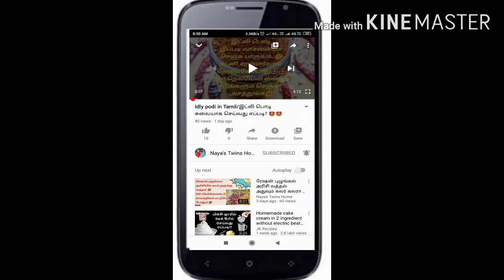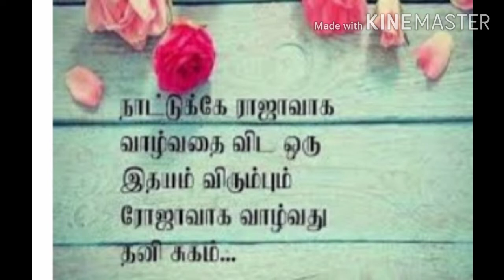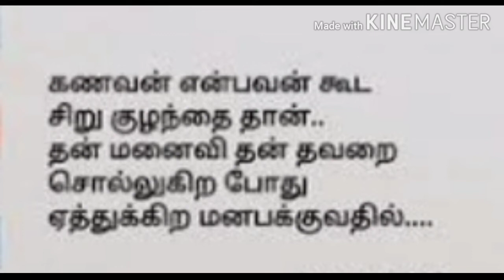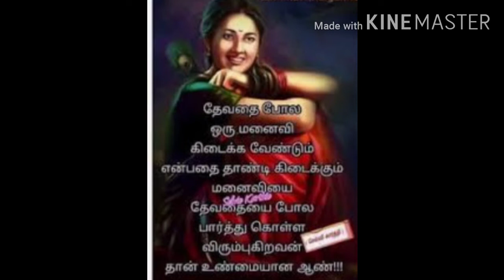தினமும் ஒரு முறையாவது பெண்களை பாராட்ட கற்றுக் கொள்ளுங்கள் 🤩🤩 குடும்பம் மகிழ்ச்சியாக இருக்கும் 😊😊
வீடியோ பார்த்த அனைத்து நல் உள்ளங்களுக்கும் நன்றி 🙏🙏🙏

அடுத்த அடுத்த வீடியோவை பார்க்க நமது சேனலை சப்ஸ்க்ரைப் செய்யவும் 🙏
கூடவே பெல் பட்டனை கிளிக் செய்யுங்கள் 🔔
வீடியோ பயனுள்ளதாக இருக்கிறது என்றால் லைக் செய்யுங்கள் 👍
கமெண்ட் செய்யுங்கள் 👍🙏
நன்றி 🙏🙏